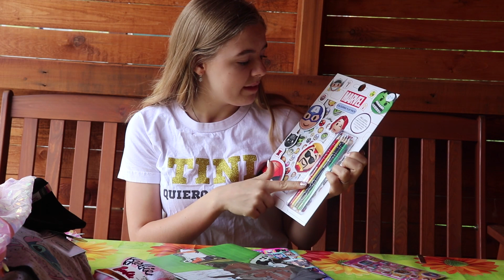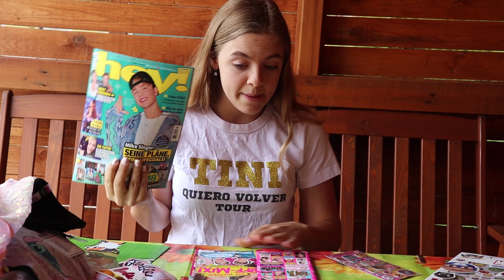Disney Primark HAUL /LEA